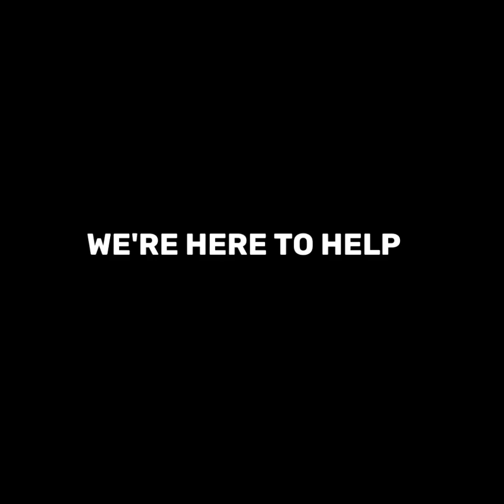Purple Flare Wraps Promotional Video Flip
Purple Flare wraps has relocated it's offices to 6000 S Eastern Ave, Suite 11c , Las Vegas Nv 89119 (behind the airport).

We specialize in custom and commercial vehicle wrapping.